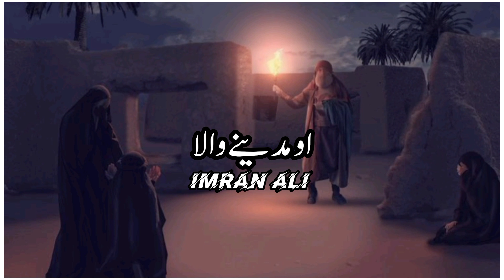اے دنیا دن چار دہاڑے اساں اتھوں کی لےجانراں#new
اے دنیا دن چار دہاڑے اساں اتھوں کی لےجانراں